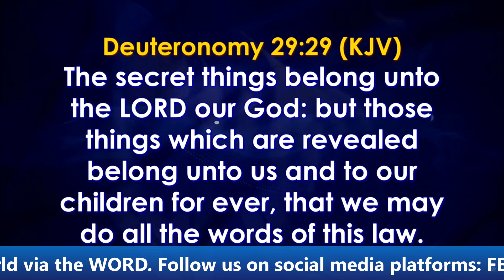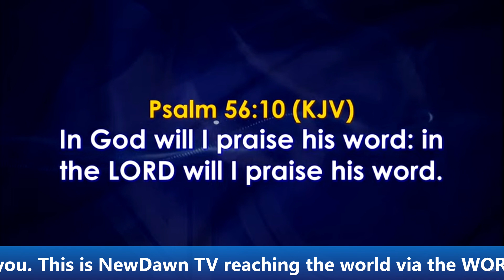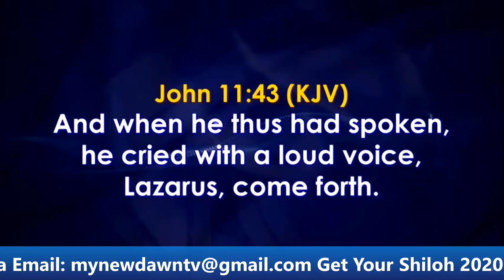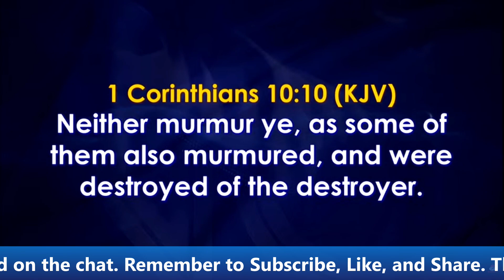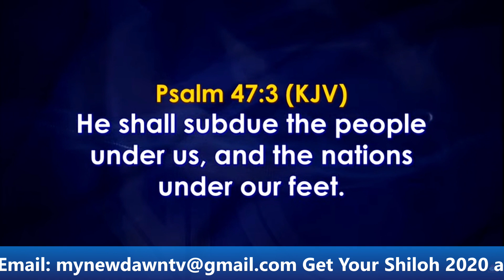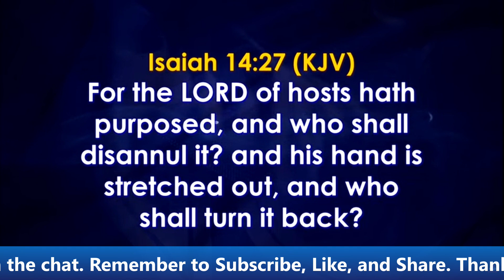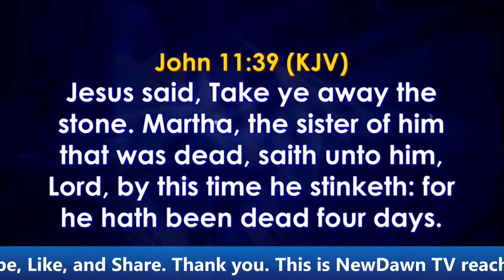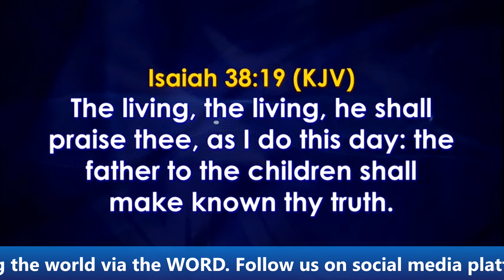BISHOP DAVID OYEDEPO | ENGAGING THE WONDERS OF PRAISE | NEWDAWNTV | NOV 24TH 2021